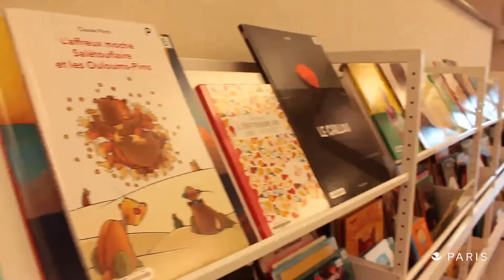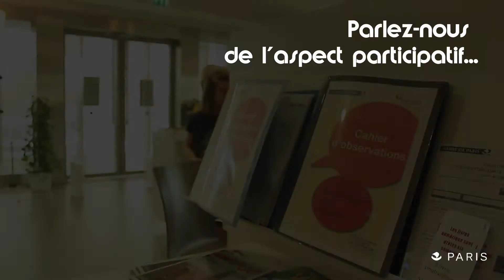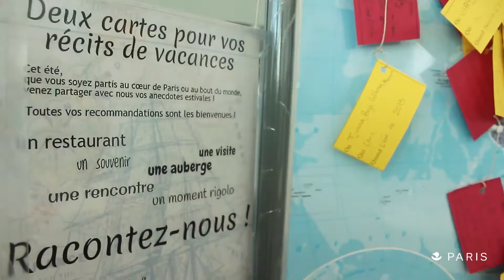La médiathèque de la Canopée la fontaine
Notre projet et tout ce que l'on réalise avec vous !